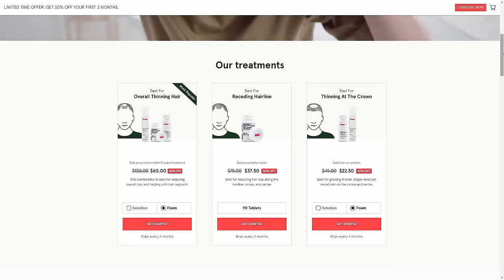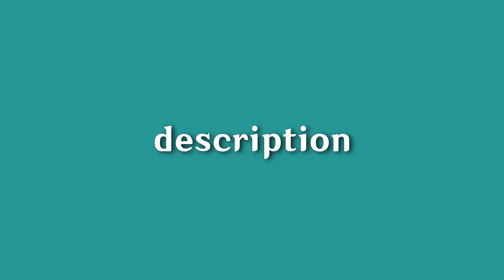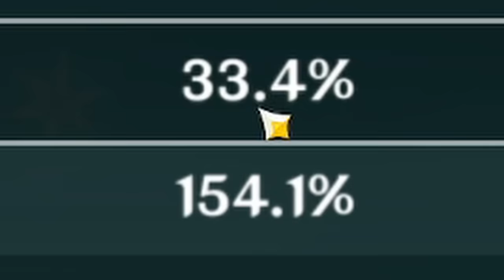We Sword-of Got Lucky? [Genshin Impact Swords Only]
It happened again... More Genesis Crystals... So to prove why it's a bad idea to spend money in-game, I went ahead and rolled some more on the weapon banner to try and get the Mistsplitter. Then we hung out with Zhongli for longer than I wanted to.

MiHoYo put out a tweet saying "Polearm Impact"... So I decided to take it upon myself to make a new account, but only use characters who wield a sword because absolutely nobody asked me to.